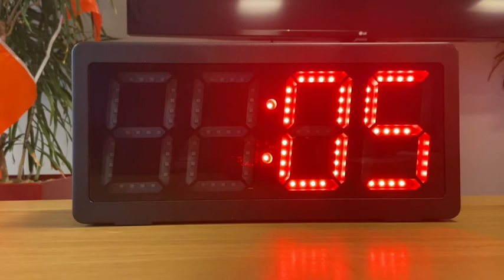De alleskunner spel 8 groep 1 t/m 4